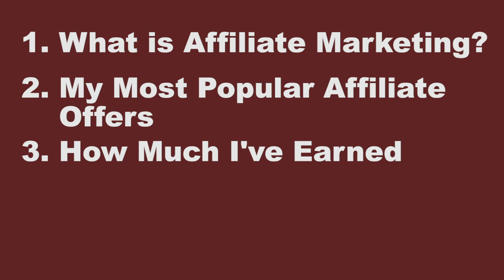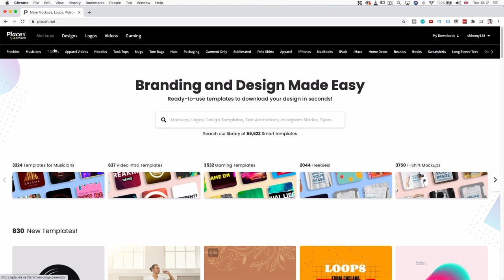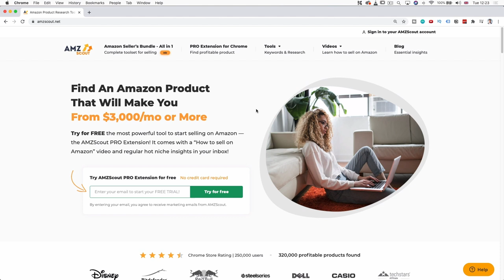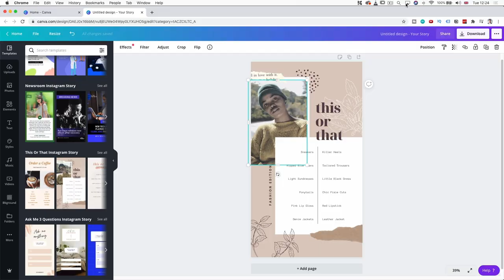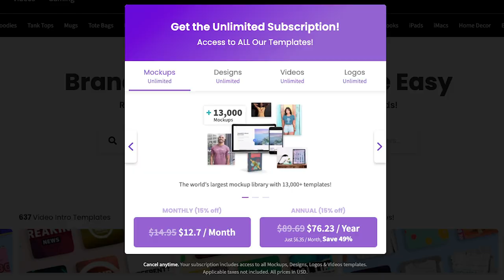How I Made over $18,000 From My Affiliate Marketing Business From June - September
Affiliate marketing is one of my favourite businesses, even more than amazon, print on demand... It's because you are open to promoting so many different types of things and all the hard work is done for you!!

Check out this video to find out how much I made and which affiliate offers made me the most money and what I did to promote them!